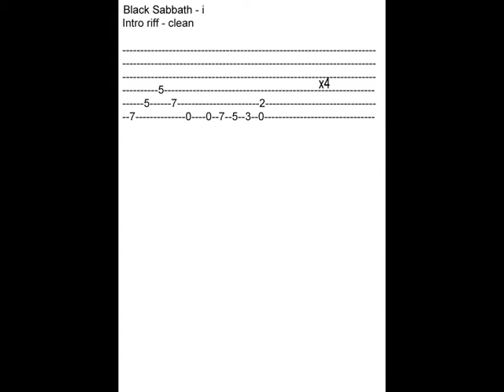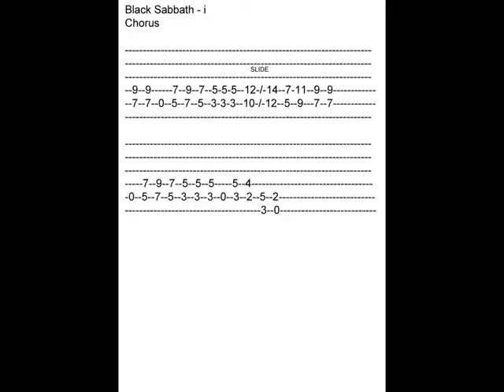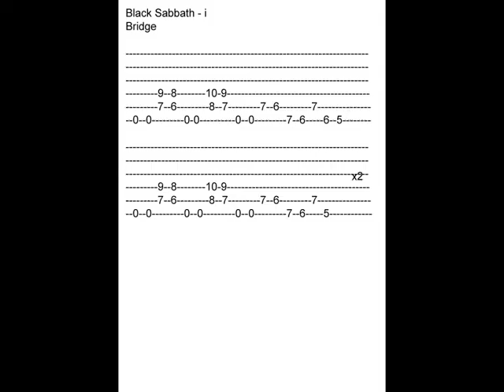BLACK SABBATH - I - GUITAR LESSON - FULL SONG HOW TO PLAY WITH TABS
Guitar lesson for the song I by Black Sabbath / Dio off the Dehuminizer Album - All the rhythm guitar parts needed to play the complete song through out including tabs. Original song is dropped down half a step, but if you wish to play along to it without re setting trems etc then you can always jam to the Tyr version. Its virtually the same bar the order of the verse and chorus under the lead section aren't played as many times - Hope this Helps - any questions then don't hesitate to ask Telv6.